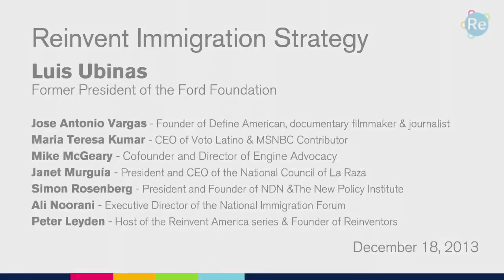Immigrants Are Entrepreneurs, and Our Economy Needs Them (Roundtable Clip) | Reinvent America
Maria Teresa Kumar of Voto Latino challenges notions that immigration reform is a luxury. Without it, our economy will suffer and America will lose out.

About this series: American politics is paralyzed and polarized, and many Americans worry that we aren’t moving quickly enough to rise to the many challenges of the 21st-century. This inaugural season of Reinvent America series spanned the gamut of fields that were ripe for reinvention and pulled together can-do innovators who worked in virtual roundtables on next generation ideas about how to solve our most pressing problems.